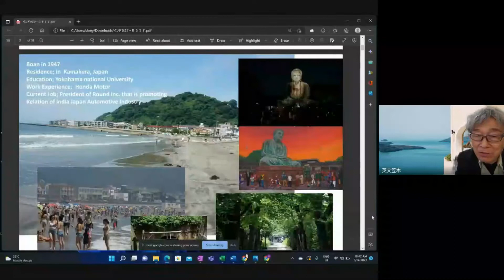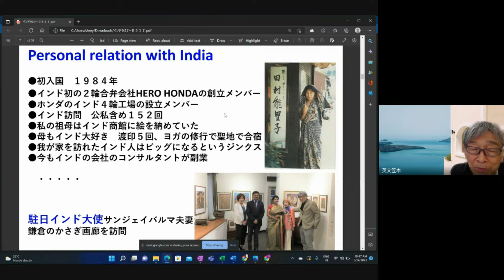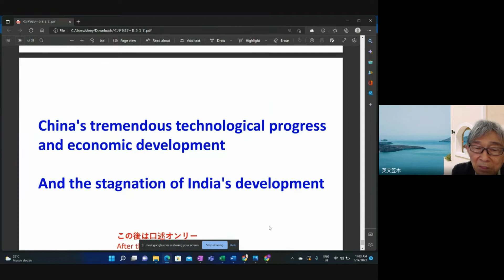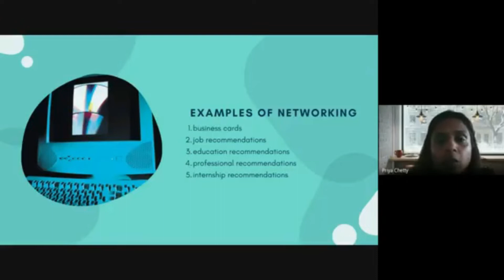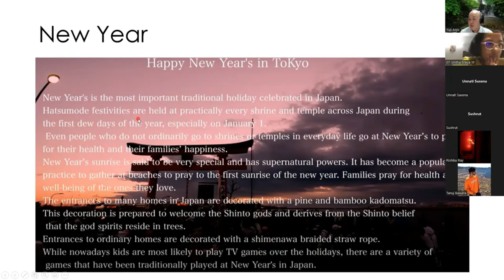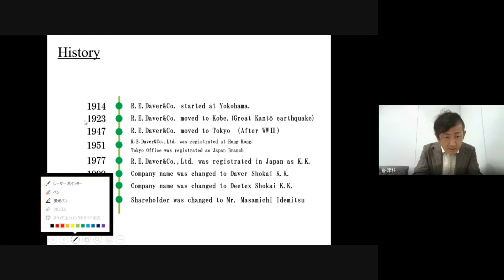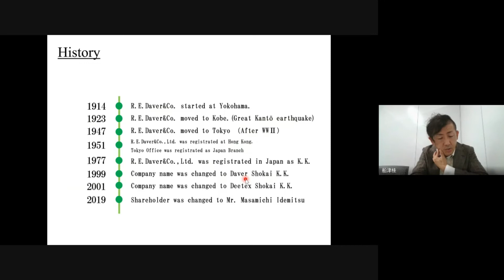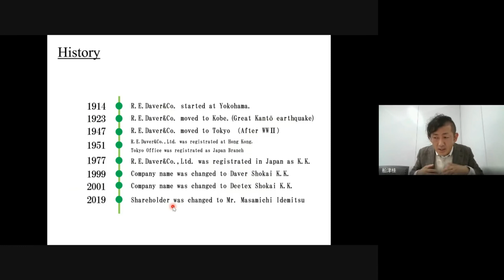Japan Tech Innovation Career Program Session ( Apr - May 2022)